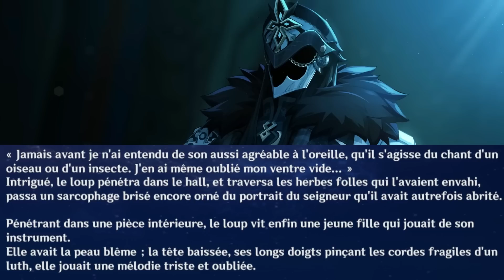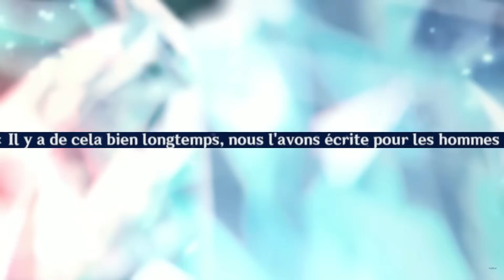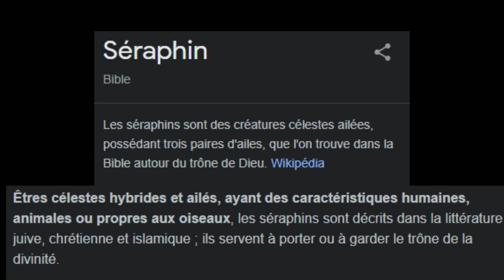[Théorie] Columbina est la dernière des Fées - Lore Genshin Impact FR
Aujourd'hui vidéo où l'on va parler d'une théorie sur Columbina, la 3è Exécutrice Fatui. Elle a été révélée pour la première fois officiellement dans le trailer des Fatui "Mascarade d'une nuit d'hiver". Son comportement et son design nous ont permis de théoriser certaines choses, que je vais vous présenter dans cette vidéo, c'est parti !
Je rappelle que les théories ne sont que pur divertissement, elles n'ont pas forcément pour but d'être les plus crédibles de l'univers. Sur ce, bonne vidéo.